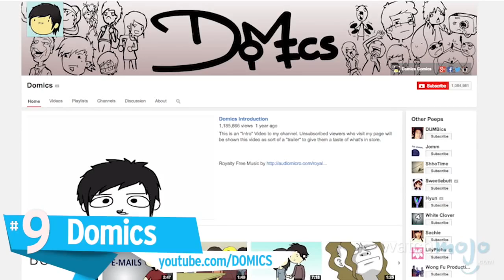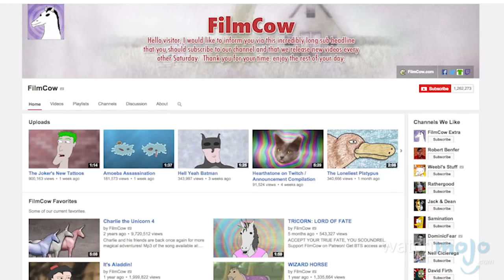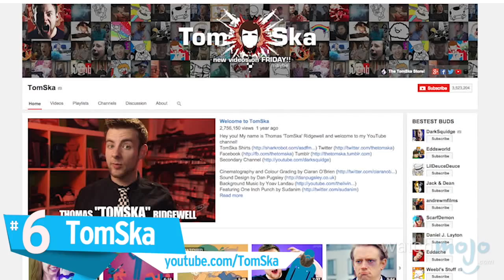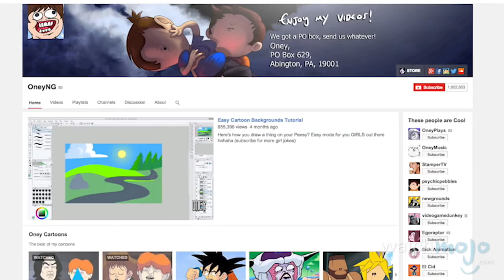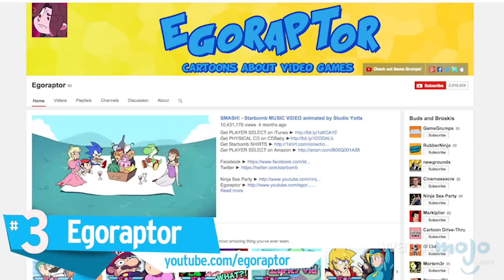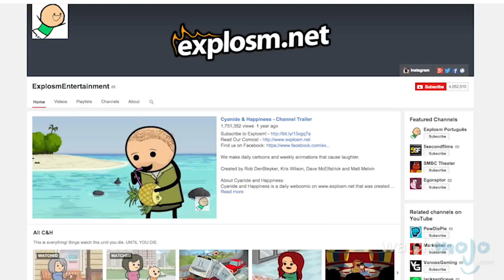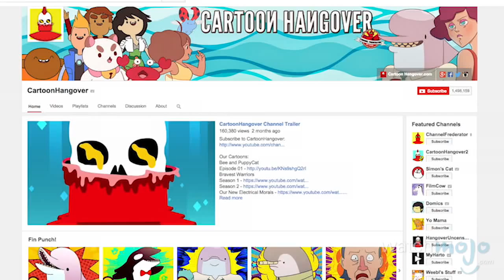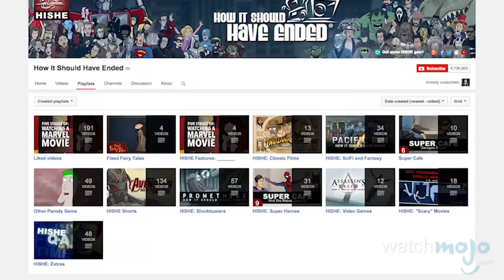Top 10 YouTube Animated Channels TopX Ep 28